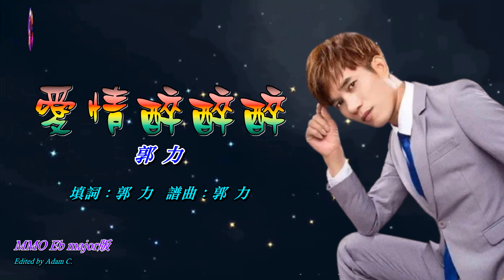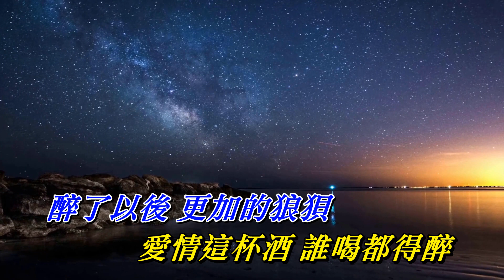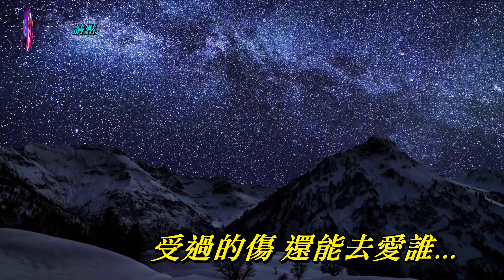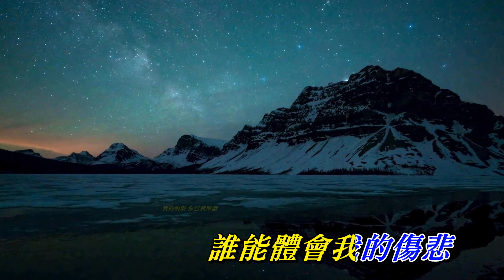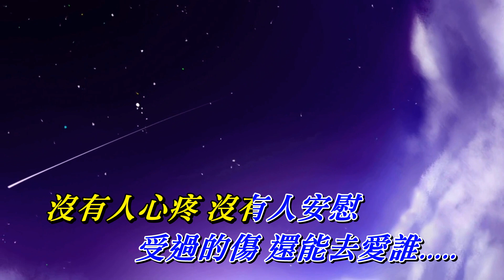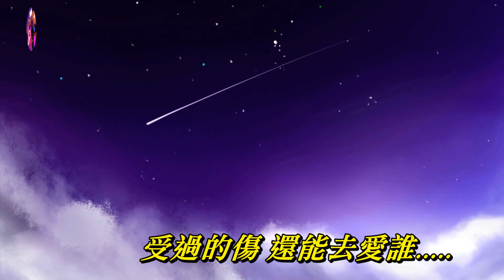愛情醉醉醉〈華語〉郭力〈MMO Eb major版〉